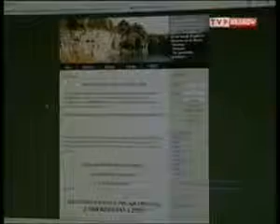Najlepsza strona internetowa w Małopolsce x264 002